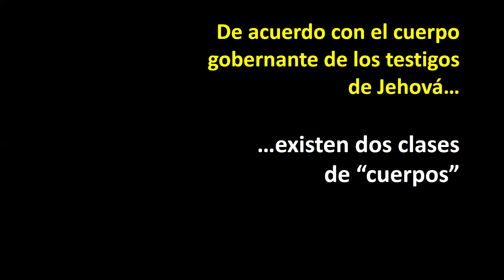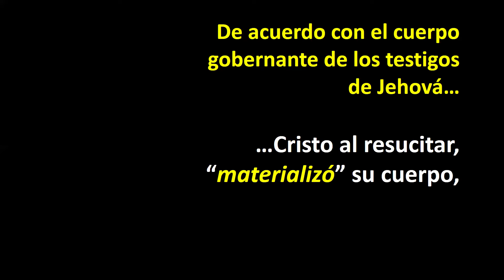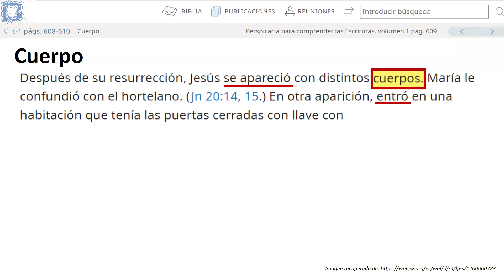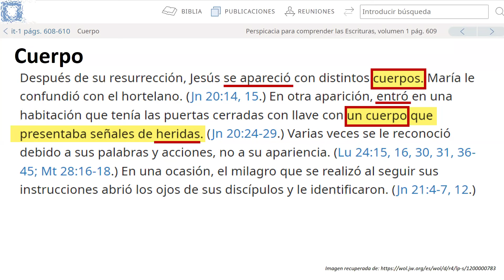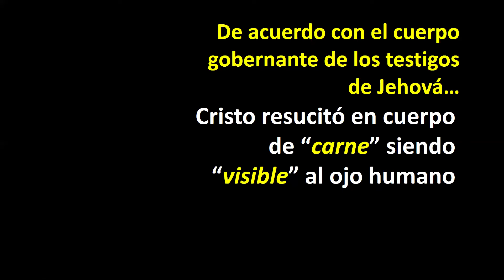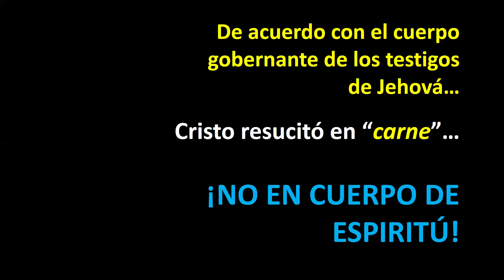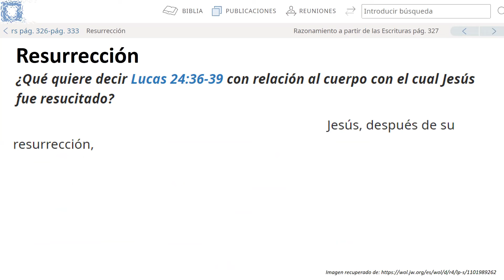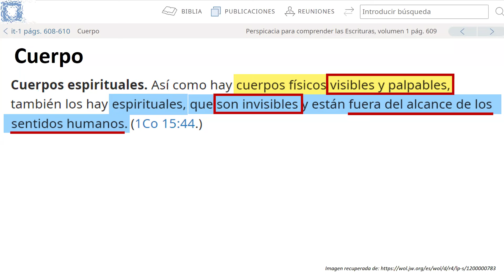TESTIGOS DE JEHOVÁ Y SU CRISTO RESUCITADO EN CARNE Y HUESO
Conoce como el cuerpo gobernante d elos testigos de Jehová, enseña que Cristo resucitó en cuerpo de carne y hieso.